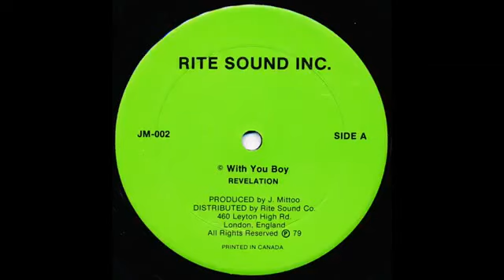Revelation - With You Boy (12'') (1978)